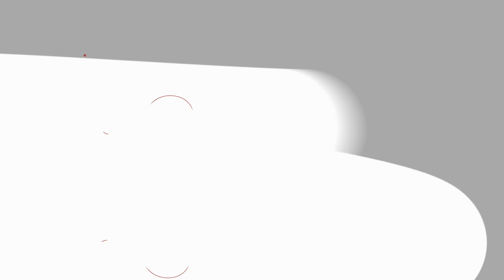Public success but a private mess with Dr. Shante Holley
It’s important that we live a life in agreement with our values and beliefs. Doing this puts us on a path to wellness and wholeness on the inside.

Denise Taylor is a Master Mentor for Women Leaders | Speaker | Author | Trainer | Event Host | Podcast Host